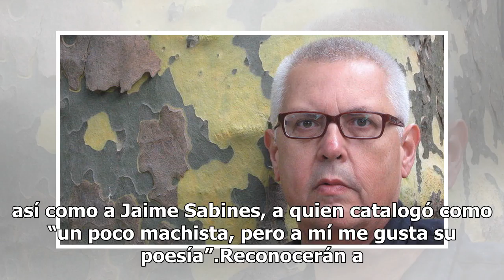Poesía, espacio de la libertad: Ales Steger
La poesía como expresión no debe quedarse en la academia o en las universidades, consideró el poeta esloveno Ales Steger, quien es promotor activo de este género literario en distintos países del mundo. De América Latina lo ha expandido a Europa. Porque el escritor quien recientemente lanzó su libro...